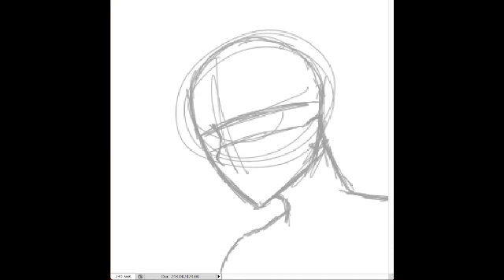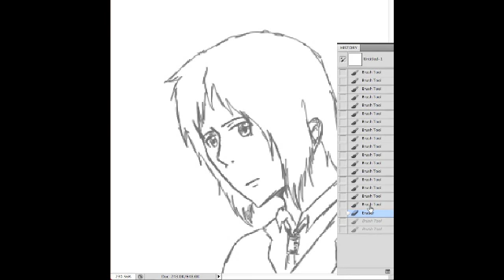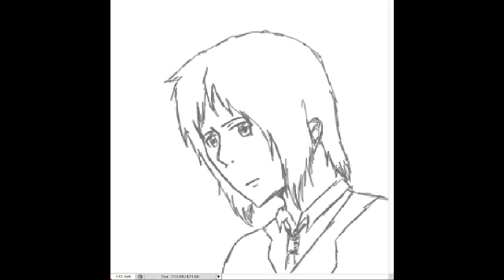~Sketching~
DERPITY DERP DERP
I was really bored, so I sketched up my OC, Henry Barrymore.
The music is Ieavan Polka by Korpiklaani.